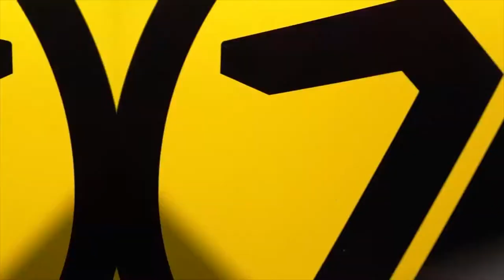Choose Your Team! New Seven Friday P3B series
SEVENFRIDAY hits the road with the P3B/03 Yellow and P3B/06 Red Racing Team. Constructed from the iconic P-Series and Industrial Engine inspired, the Racing Team is a symbol of the bond between man and machine. From the late-night cannonball runs through Tokyo’s Shibuya Crossing to daylong rallies through the windy roads of southern California, the Racing Team is speeding to the finish line with a black silicone animation ring, carbon fiber interface and silicone and leather color-coordinated strap. The P3B/03 Yellow and the P3B/06 Red will be ready, set, go on the 4th of May 2018.